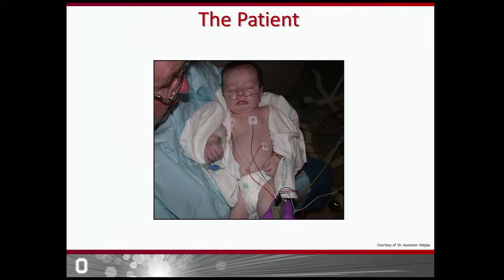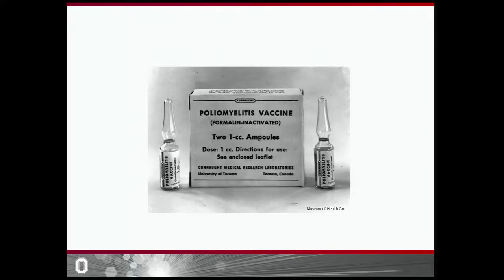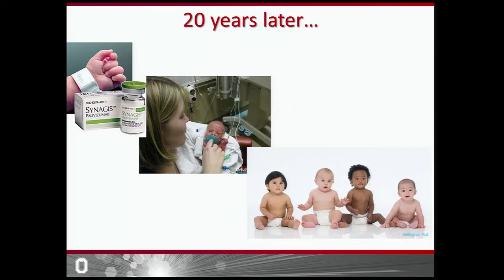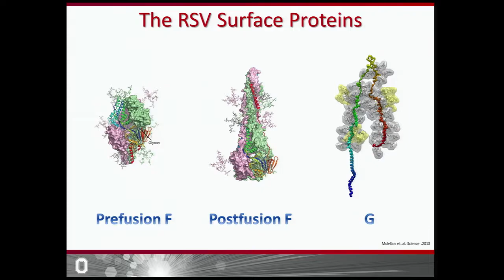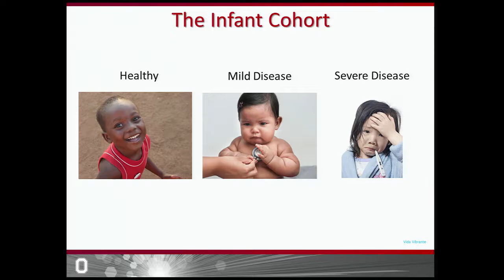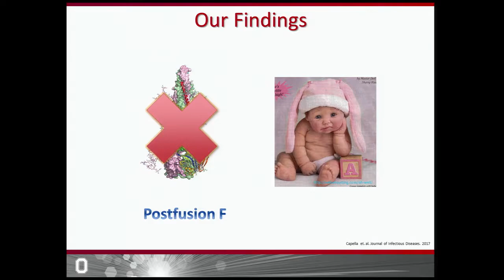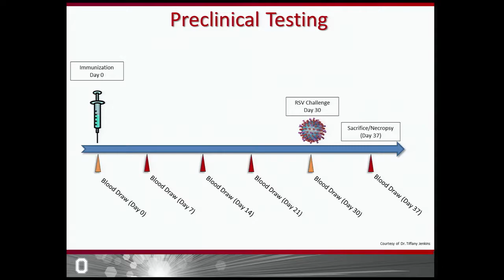Cristina Capella Gonzalez - Discovery Talks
The Ohio State University's Cristina Capella Gonzalez delivers her Discovery Talk 'Hit Me with Your Best Shot: Choosing the Right Targets for an Effective RVS Vaccine.' Presented by Infectious Diseases, a focus area of Ohio State's Discovery Themes.